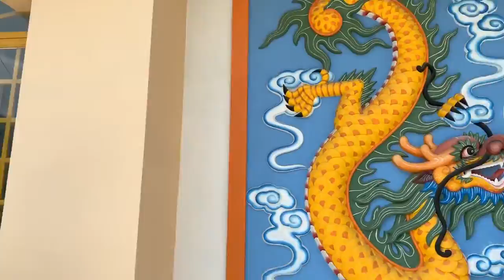Alan Vo Ford took mom,aunt,sisters to Vietnam to remodel ancestor grave site & visit relative/friend